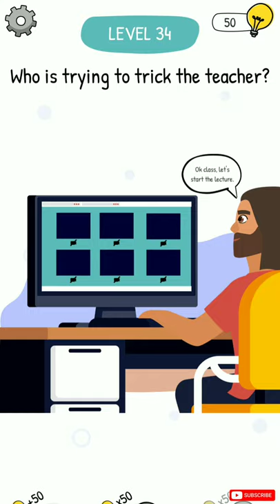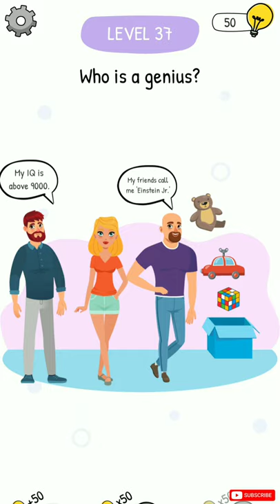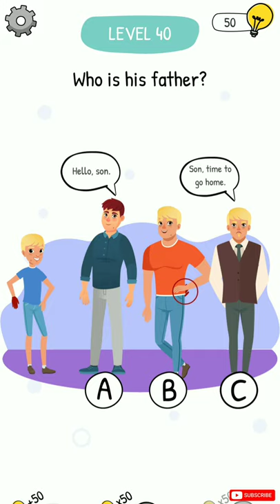Who is Game | Level 31 - 40 Walkthrough | Puzzle Game